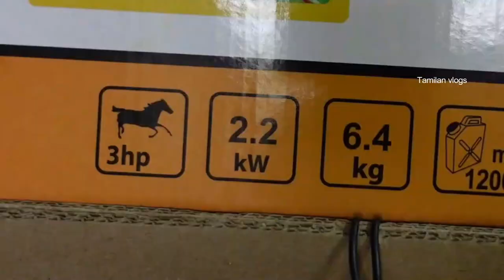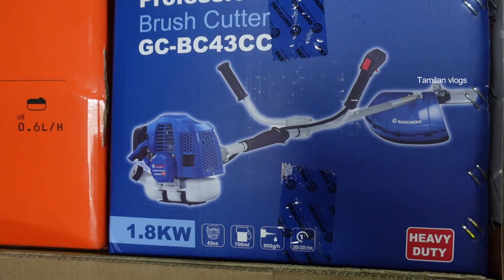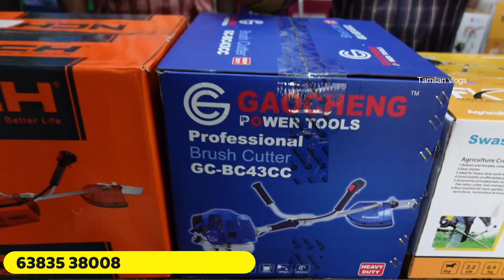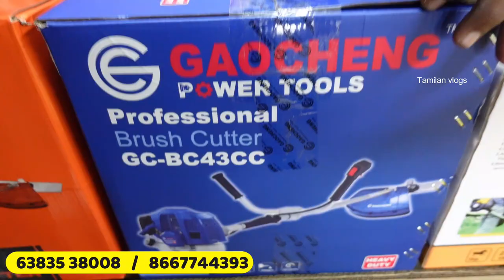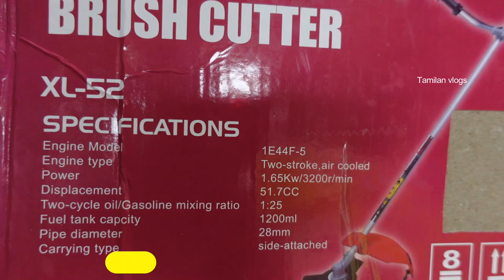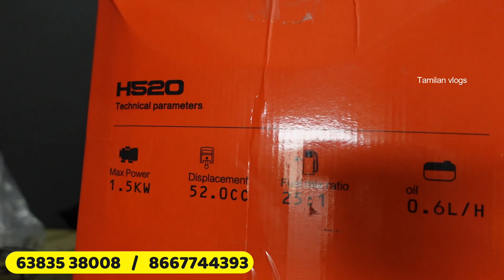இந்தியாவில் 2.2 கிலோவாட் உள்ள ஒரே பிரஷ் கட்டர் விவசாய கருவிகள் Agricultural Machines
Agricultural Machines
Coimbatore